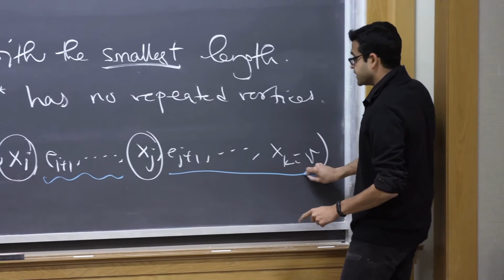Only at Dartmouth: The Power of Interdisciplinary Thinking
Dartmouth students share how the liberal arts provide an open-ended invitation to take your field—and yourself—to the furthest reaches of your imagination..

Photos and video curtesy of our students, Dartmouth College, and Don Hamerman • Filmed and edited by Afterimaging, LLC